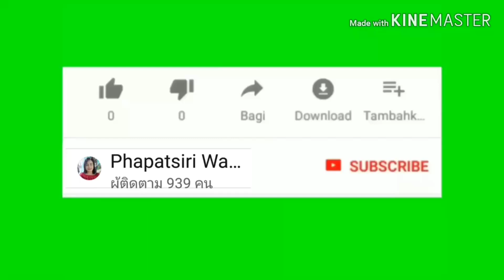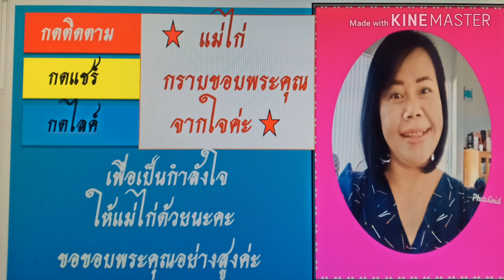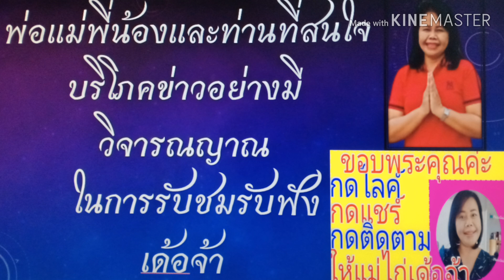เฉลิมชัยดัน Smart farmerขายสินค้าเกษตรออนไลน์บนลาซาด้า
smartfarmer Lazada MaeGaiThaiNorwayแม่ไก่ ขอบกราบขอบพระคุณอย่างสูงค่ะ